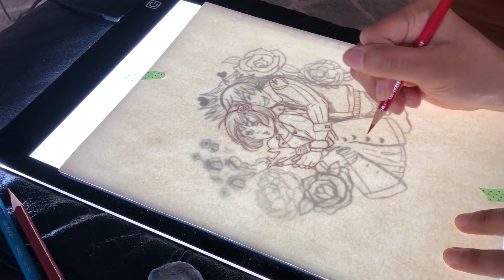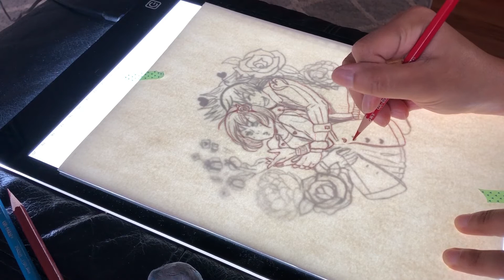Watercolor Process || KH Valentine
Just wanted to make a fun painting for the valentine season...Yay! Better late than never. I really like how this turned out since I got back into watercolors. Let me know what you think!

Hope you enjoyed this valentine themed Kingdom hearts painting and the process behind it!

Shop Instagram: @tech_additions

MATERIALS:
Canson Watercolor paper XL
assorted watercolor brushes
Assorted W&Nand Mijello Watercolors